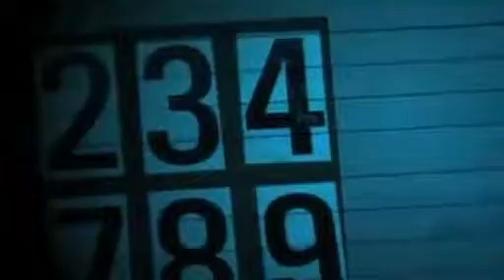Top 10 de El Financiero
Programa transmitido todos los viernes a las 19:00 hrs.